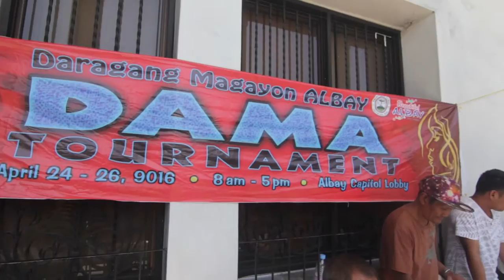Magayon Albay Dama Tournament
MTV of Magayon Albay Dama Tournament